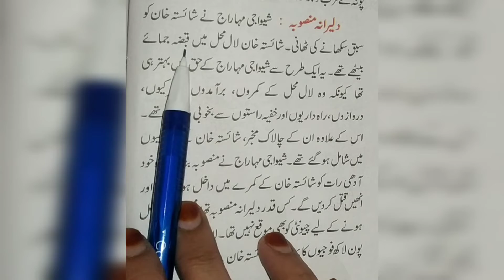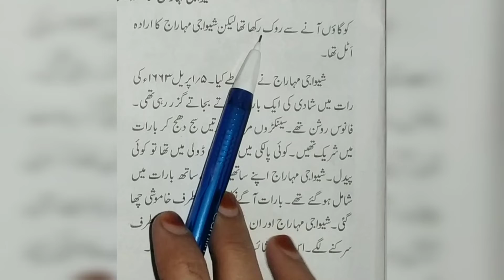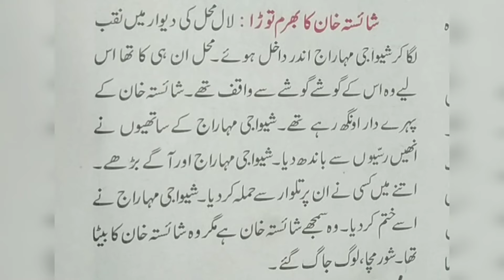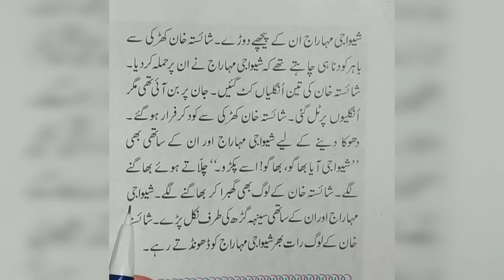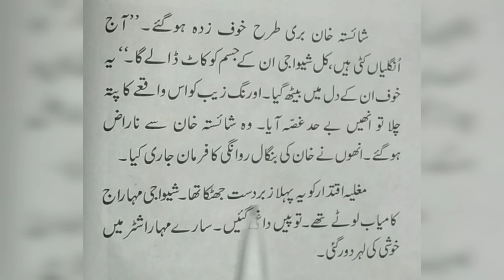Std-4, Subject→ماحولیات‌حصّہ دوّم, Lesson no.11→ شا ئستہ خان کی دُرگت , Part -2